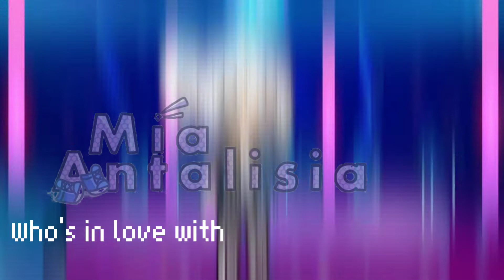im in love with someone...(lust!sans x villainess y/n?)(error!sans x villainess y/n?)